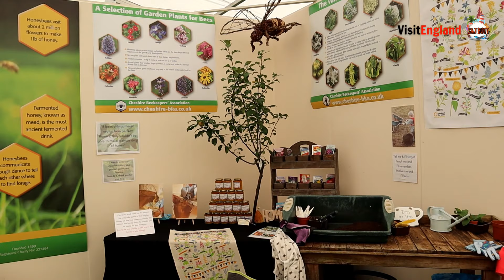RHS Flower Show Tatton Park » Cheshire » Visit England » 2021